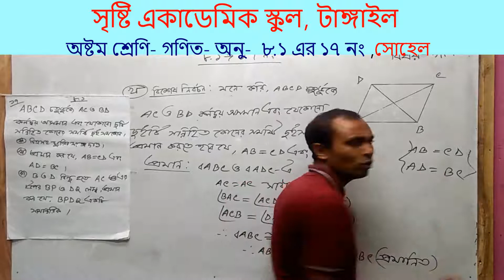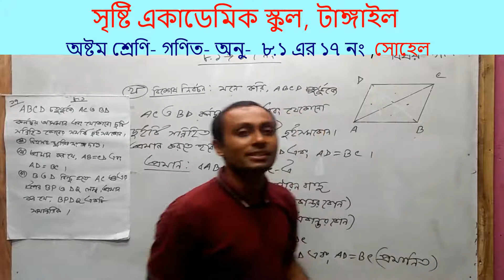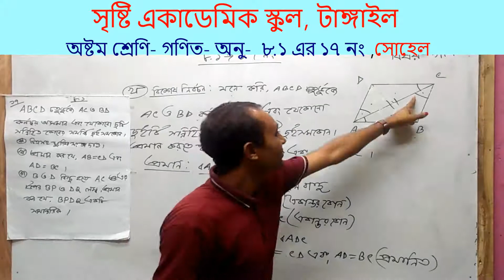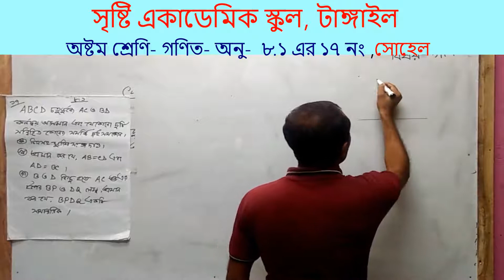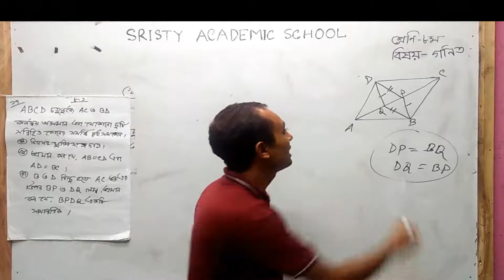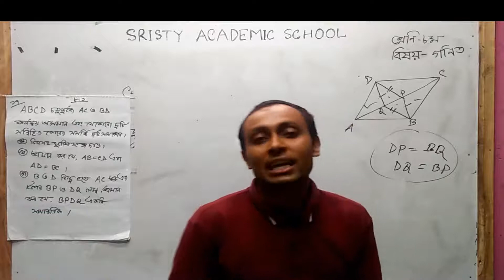তানভীর হাসান সোহেল, ৮ম শ্রেণি, ১৭ নং।